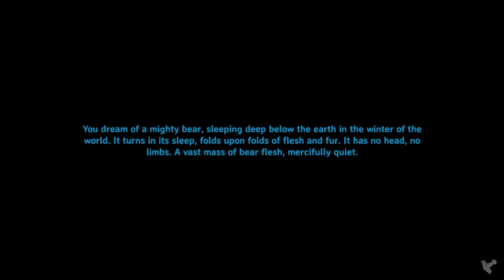Valheim /w the homies, third boss down today? part 1